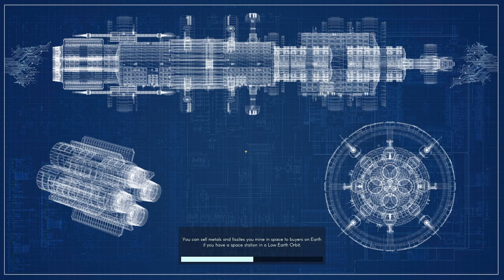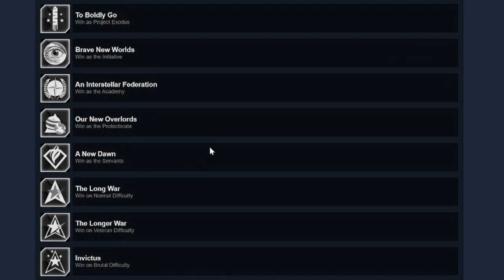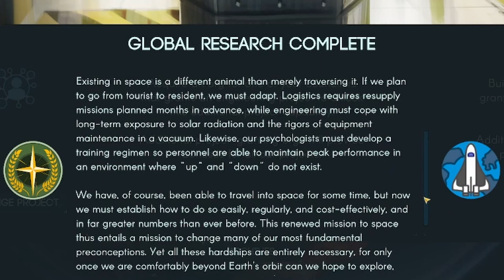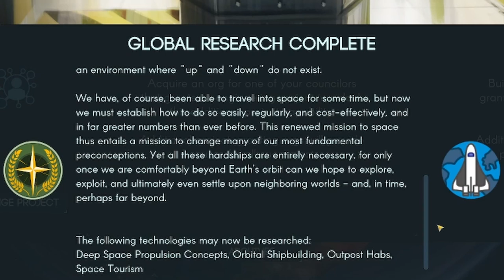Terra Invicta - We are Not alone - Exodus Pt1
this game is one of my new favourites, a very deep scope of hard scifi Grand Strategy. You can really feel the 'Long War' team's efforts here! I hope you enjoy it too!

if youre into rockets stuff check out the atomic rockets

About the Game:

An extraterrestrial probe is detected approaching Earth. Unknown to humanity, an alien force has arrived in the far reaches of the icy Kuiper Belt and has begun mining a dwarf planet to prepare for an invasion.

With Earth’s nations unable to unite to address the alien arrival, transnational groups of like-minded political, military and scientific leaders develop covert channels to coordinate a response. With the aliens' motives uncertain, factions emerge, driven by hope, fear or greed.

Spaceship design in Terra Invicta draws from the best of scientific speculation and hard science fiction. You can design your own ships, selecting from an array of weapons, drives and radiators to place on a variety of hulls.

Tactical combat is built around a realistic simulation of Newtonian physics, where momentum and maneuver in 3D space are just as important as the firepower your ships carry.

a big shoutout to my Patrons who really help me keep going!

PILOTS:Ansuya
CADETS:Luke Darlow

Chat with me and others in the community directly on discord